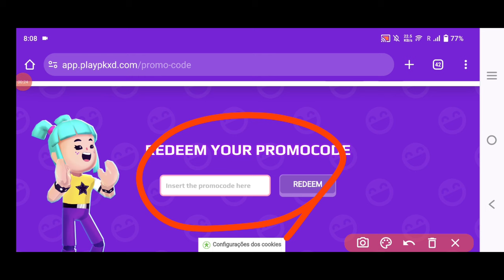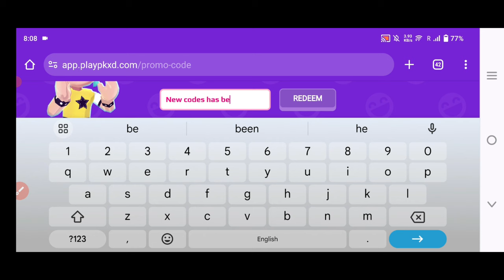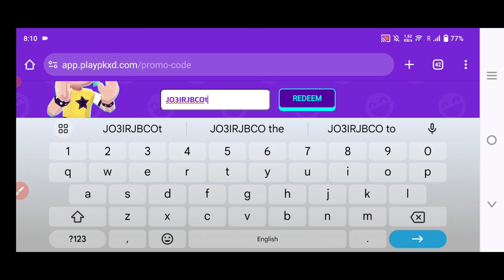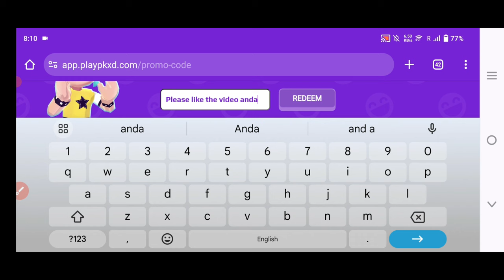pk xd promo codes | pk xd redeem code today | pkxd 2024 | pk xd free gems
&. if you faced expire codes. &
       If codes are not work in your game. So please watch my latest video. And get new working codes.l
Thanks 💕💕
Please...

Related) :-
✅pk xd gems codes
✅pk xd code
✅pk xd  codes in May 2024
✅pk xd redeem codes 2024
✅PK XD
✅pk xd promo code
✅pk xd promo code 2024
✔️Code pk xd
✅Promo code pk xd
✔️Pk xd codes promo 2024
✅Promo code pk xd 2024
✔️Codigos de pk xd